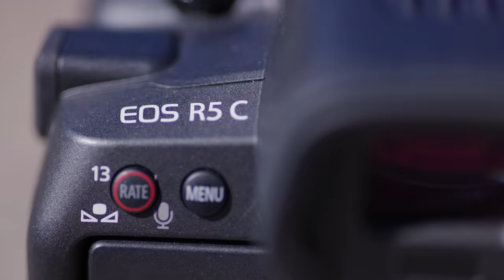Exploring Sri Lanka with Juliana Broste and the Canon EOS R5 C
The EOS R5 C is a hybrid camera that's ready for anything, just like "TravelingJules." Join travel filmmaker and content creator, Juliana Broste as she explores Sri Lanka with her trusty camera in hand. With video features from the Canon Cinema EOS lineup and the still-imaging capabilities of the EOS R system in a light and compact form factor, the EOS R5 C makes sure Juliana always gets the shot.